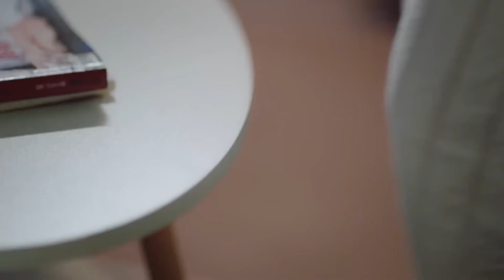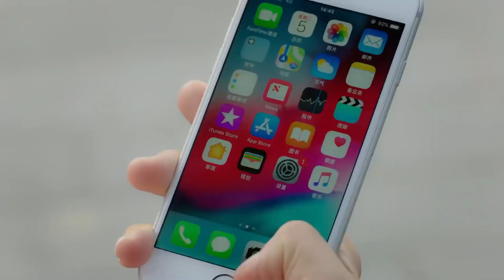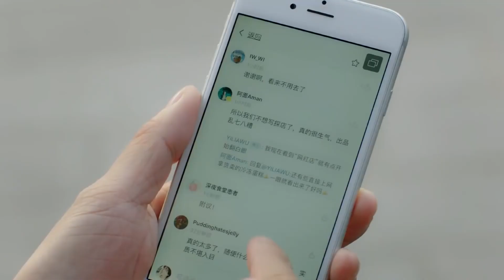【扑倒强吻】灰姑娘偷看霸总睡颜被发现，被抱起来吻上她的唇!